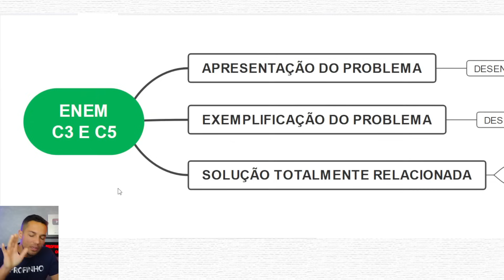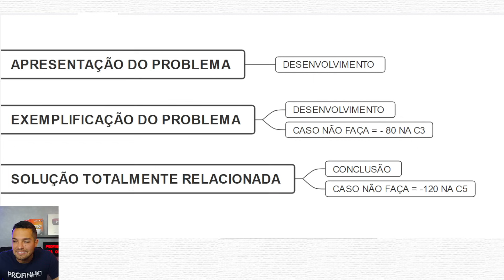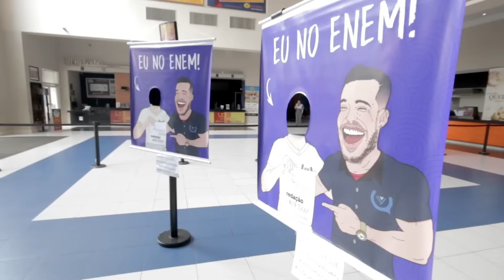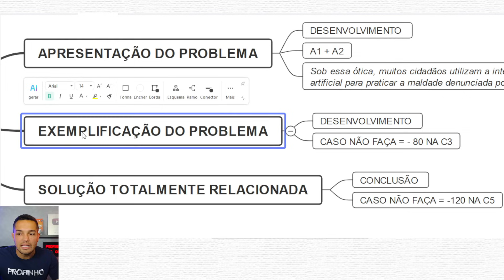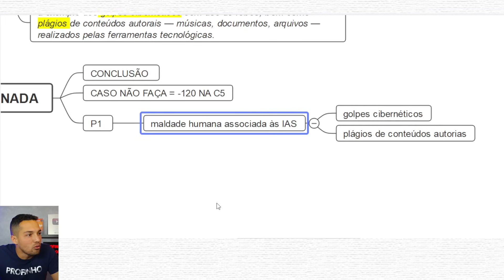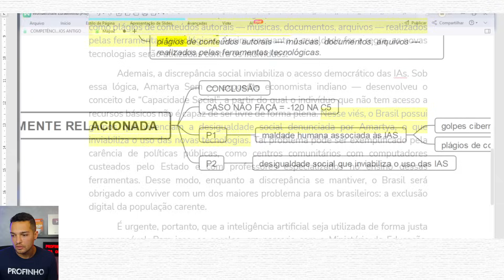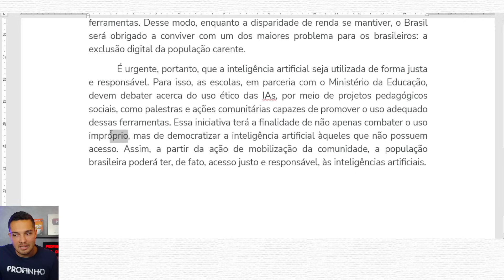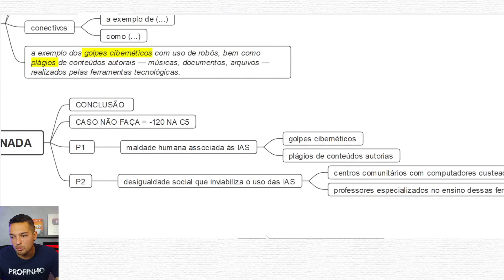O MAIOR ERRO NA REDAÇÃO DO ENEM - VEJA ANTES DA PROVA! | PROFINHO